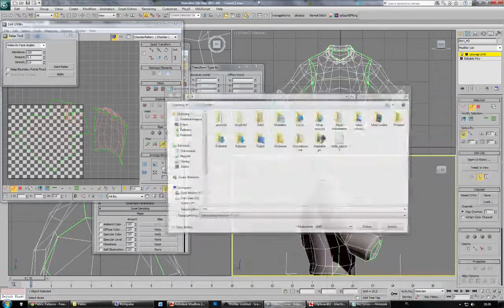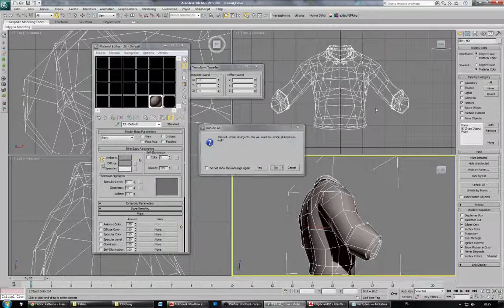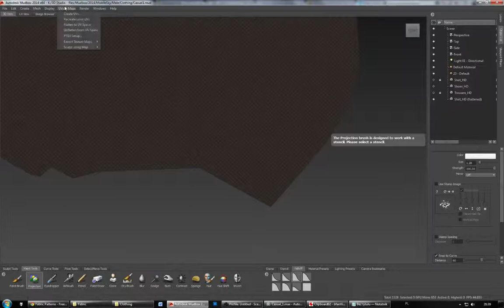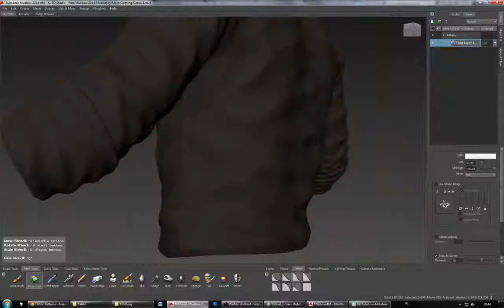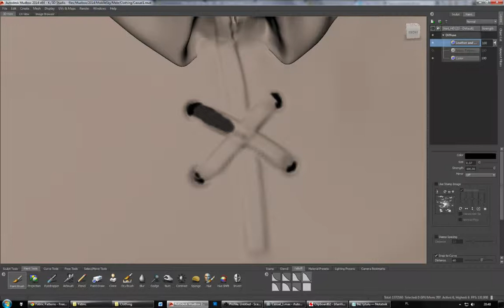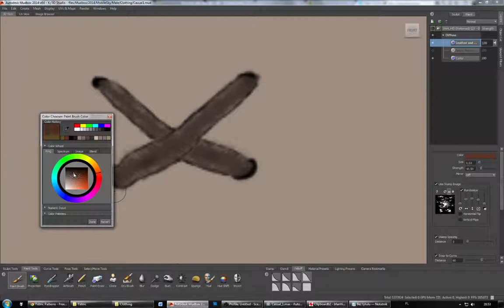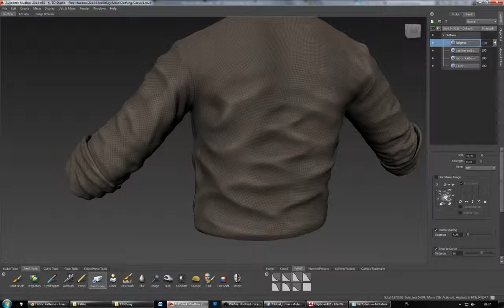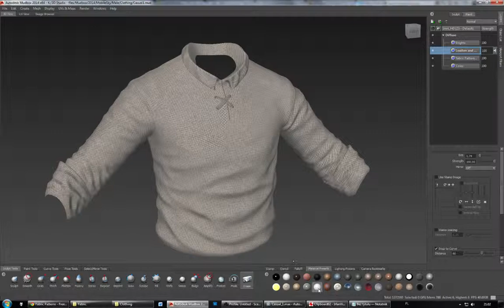Twitch 3: Shirt Paint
I'm not a pro.

A quick paint of a shirt for mobile game.